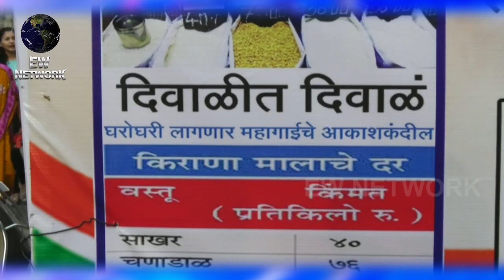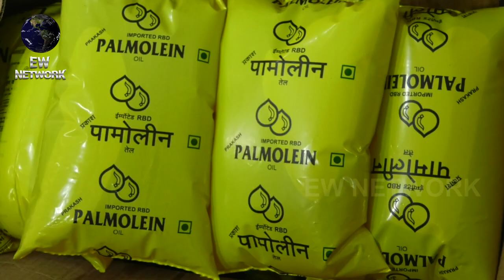Ncp Leader Parshuram Thakur distributes Diwali Items on low rates to the Kopri residents